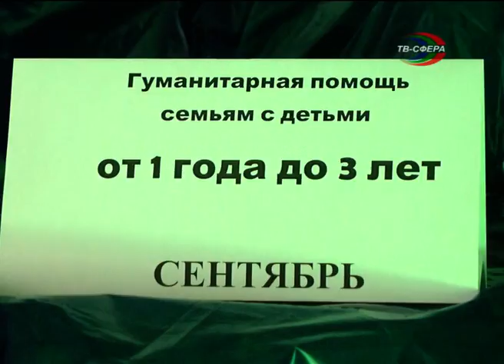Поступила детская гуманитарка